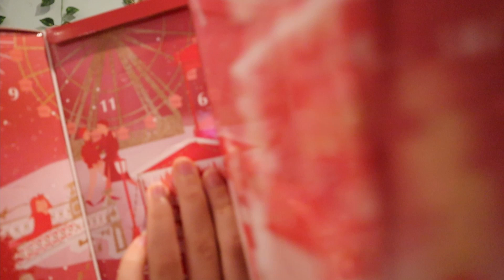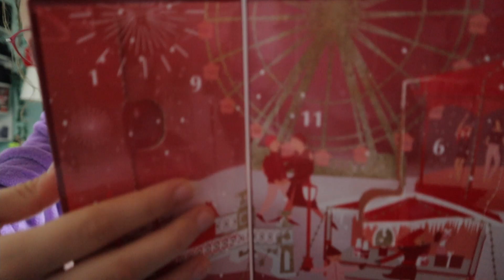Otwieramy kalendarz ☃// vlogmas 2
Hejka , to następny super vlogmas ❄. Niestety mój stan zdrowia🤒 nie pozwolił zrobić tego co miałam zaplanowane ale nie martwcie się 😟jeszcze to zrobię 💪.Mam nadzieję ,że taki film🎬 wam się spodoba jeśli tak to koniecznie zostaw łapkę w górę👍 .

1 vlogmas - 5 grudnia
2 vlogmas - 10 grudnia
3 vlogmas - 15 grudnia
4 vlogmas - 20 grudnia
5 vlogmas - 25 grudnia
6 vlogmas - 28 grudnia
7 vlogmas - 30 grudnia

vinted : gaqua